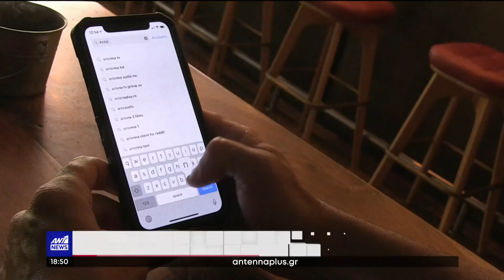ΜΠΑΛΑΣΚΑΣ ΓΙΑ ΑΣΤΥΝΟΜΙΚΟ ΠΟΥ ΒΙΑΣΕ ΑΝΗΛΙΚΗ: ΔΕΝ ΗΤΑΝ ΝΕΟΣ ΩΣΤΕ ΝΑ ΤΟΥ ΔΩΣΟΥΜΕ ΔΙΚΑΙΟΛΟΓΙΑ